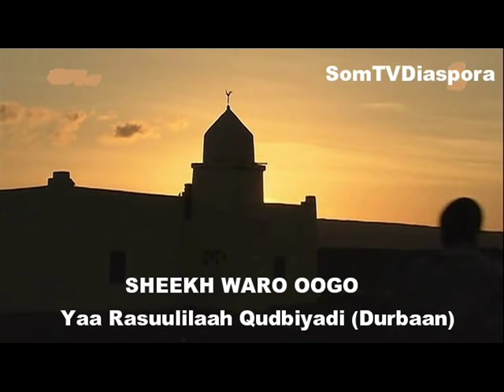SHEEKH WARO OOGO Yaa Rasuulilaah Qudbiyadi Durbaan